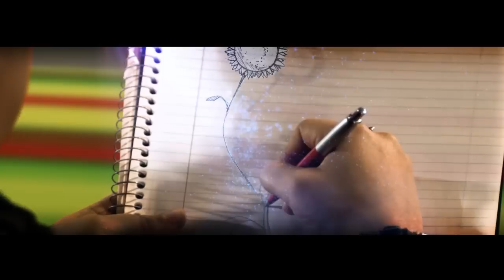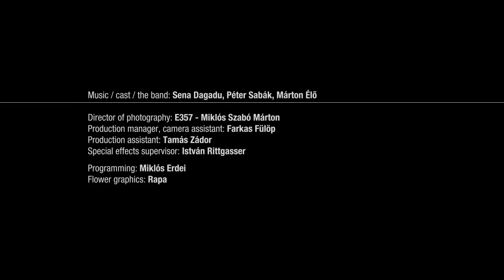Livin' & Lovin' - -Sena and The Forward Ever Band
Music video of Hungarian band Sena and The Forward Ever Band.
Track: Livin' and lovin' (video version)
Album: coming soon.
Duration: 4min 30sec

Music / cast / the band: Sena Dagadu, Péter Sabák, Márton Élő

Director of photography: E357 - Miklós Szabó Márton
Production manager, camera assistant: Farkas Fülöp
Production assistant: Tamás Zádor
Special effects supervisor: István Rittgasser
Programming: Miklós Erdei
Flower graphics: Rapa

Post production: István Rittgasser
Editor: Balázs Sarkadi Nagy
Concept and directed by Balázs Sarkadi Nagy

 Sena and The Forward Ever Band
Supported by: PANKKK

Filmed at 4CUT Studio, Budapest
Thanks.